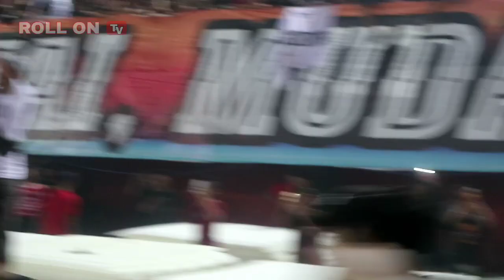DIPTA GIANYAR KEBAKARAN | Pesta Sang JUARA BALI UNITED